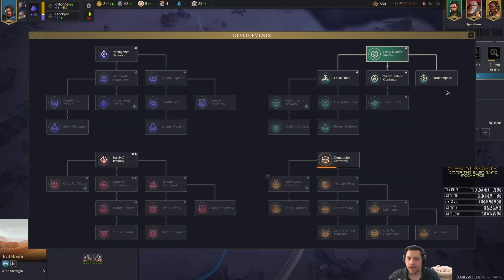Dune: Spice Wars - Tutorial // EP1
» Dune: Spice Wars is a 4X real-time strategy game set in the Dune universe where you must lead your faction and battle for control and dominance over the harsh desert planet of Arrakis. Spice is the most valuable resource in the universe. The spice extends life, expands consciousness, and makes interstellar travel possible. This is a tutorial let's play series, minimizing viewer suggestions in lieu of explaining the game mechanics as thoroughly as possible. I'll be playing as the Smugglers Factions, a faction of black markets, bounties and underworld headquarters set on normal difficulty and medium map size.

» Version: 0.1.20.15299 ( As of June 7th )